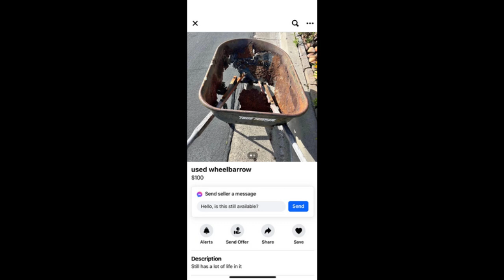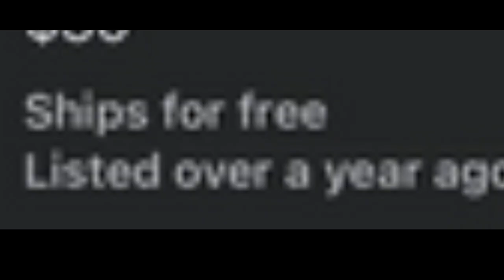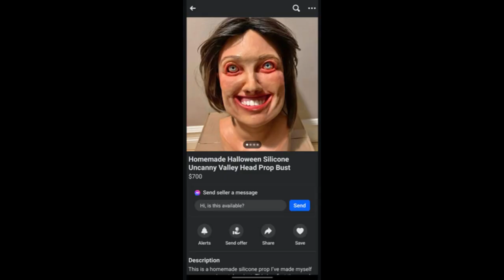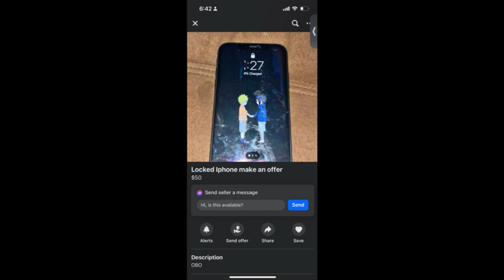Finest of Craigslist S1 E4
The 4th installment of the Finest of Craigslist series... That's all I have to say.